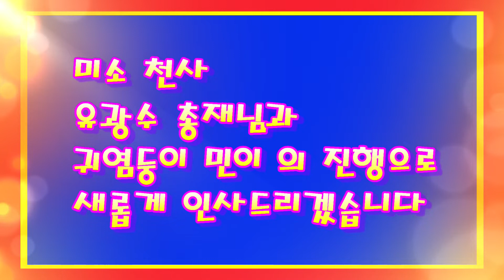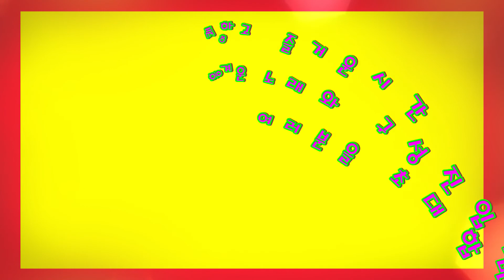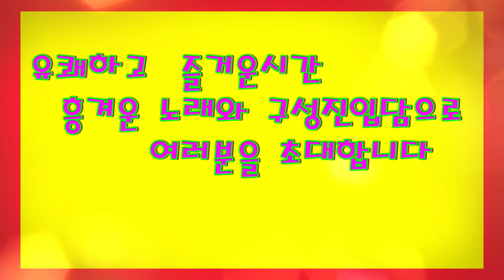천사봉사단 실시간 방송 예고편 (특별초대가수 이서형, 이선 )